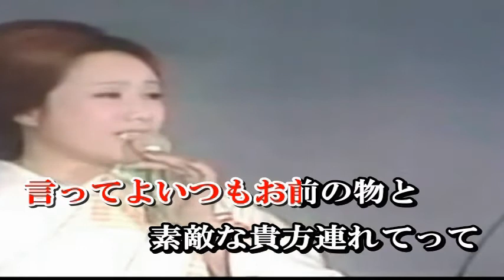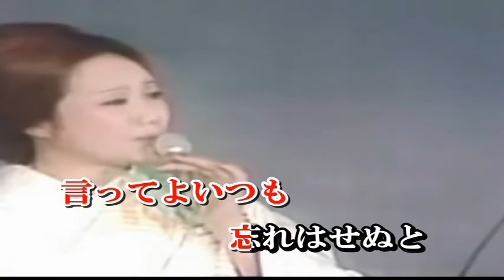藤本二三代 花のマーブル通り（カラオケ）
藤本二三代の 好きな人 の曲と同様に、46年前ぐらいにキャバレーチャイナタウンでバック演奏をした思い出の懐かしい曲です。
この曲は現在 通信カラオケに入っておりません。